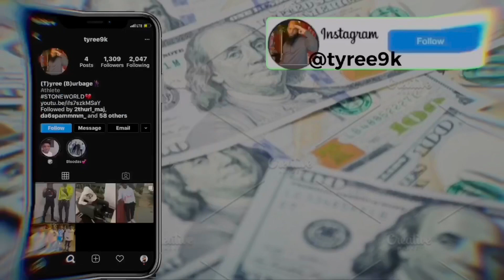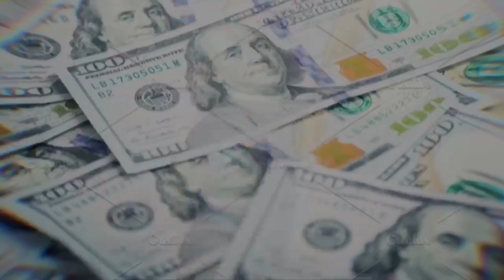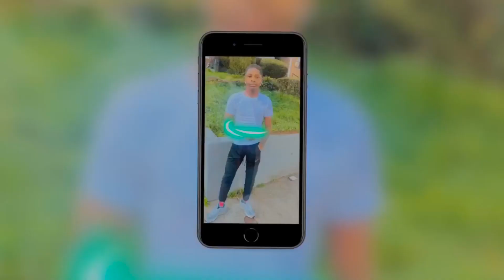OUR FIRST PUBLIC ANNOUNCEMENT (IN THE HOOD) THEY WAS ALL LIT LOL!